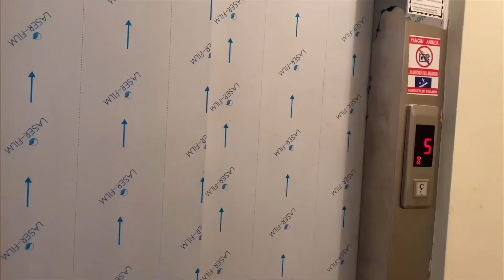Korona Günleri Komik - Coronada Güldüren En Komik Video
Korona günleri komik videolar serisinde coronada güldüren en komik video burada.
 komik şeyler izleriz ve eğlenceli corona güldüren videoları listesinde size en komik video olma garantisi veren kahkaha dolu bir video hazırladım. Corona günlüklerine coronada güldüren video serisi eklemek lazımdı ve bunu komik skeçlerle kapatmak çok eğlenceli oldu.

Komik şeylerle dolu eğlenceli zengin içeriğiyle komik şakaların olduğu mizah vine videosu.
Vine komedi kanalımızın amacı komik videolar üreterek komik şakalarla gülmenizi sağlamak.

Kısa skeç hikayeleri yazarak komedi formatında çekimlerini tamamlayıp son düzeltmelerle sizin izlemenize servis ediyoyoruz :) Her hafta başı komik esprilerin toplanmasıyla oluşan komik hikayeler bütünü kısa film olarak vine türkiye kanalımızda yayınlanıyor.
Vine türkiye ve aykut elmas benzeri kısa komedi videolarıyla izleyiciyi güldürmekten başka amacı yok.

Mizah videoları listemde  bu hafta corona gülmek adlı videomda köpek vine videosu çektim.

Yeni komedi skeç videolarımı her hafta seyredebilirsiniz.
İyi seyirler..

KONU İLE İLGİLİ DİĞER VİDEOLAR